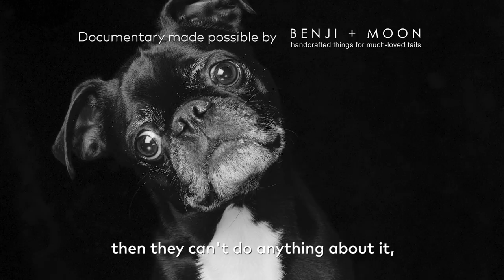Emma, The Dog Photographer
Today’s Documinute is made possible by Benji + Moon, an artisanal collection for pets loved to the moon & back, supporting local artisans & changing shelter animals' lives.

A while back, I saw a Bored Panda post by a local Dog Photographer, Emma O'Brien, who I met a few years ago. The post went viral, so I opened it up to give it a read, I love seeing people I know doing cool things (well, all people, you know what I mean). Emma is a portrait photographer but her passion has morphed into a career change, and now she gets to spend her days photographing dogs. She says it's pretty great because the people who bring their dogs to her are usually wonderful too. Emma does commissioned doggy portraits, sometimes with their human family, but she also photographs dogs at shelters to help them get adopted. She has been very successful with this, I think that there must be hundreds of little tails wagging because Emma came into their lives and helped change it. In the article, Emma shared her Black Series, what she refers to as ‘a creative pursuit to highlight a very important cause’, something I didn’t know about: Black dogs are more likely to spend a longer time in shelters, if they ever leave at all.

When I visited CLAW (Community Led Animal Welfare) Shelter this week, I chose to play with a lovely dog named Humphrey, a black beauty with a silky coat, long ears, and soulful eyes begging for love. Humphrey has been in the shelter longer than most dogs, about 6 months. Every week he watches new dogs come and go, he always gets left behind. In the Documinute you'll see a clip of me playing with Humphrey.

Have you adopted a black dog? Share the cutest photo of them in the comments to show people how adopting a black dog is amazing!

If you'd like to see more of Emma’s work or commission photos, visit: emmaobrien.com

PS: the captions Emma writes for her dog photographs on Instagram and Facebook make me laugh every day

Producer/Director/Editor: @totaltam
DOP: @andrew_mcgarrity_photos
Camera: @CanonRSA 5D||| &